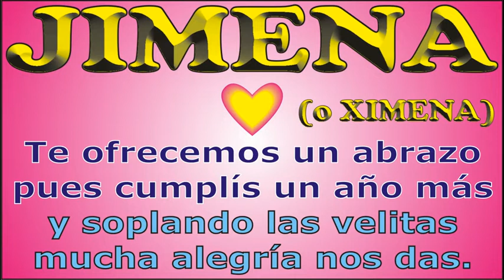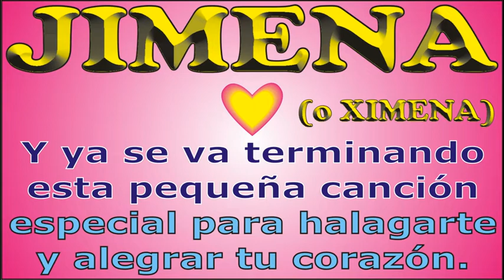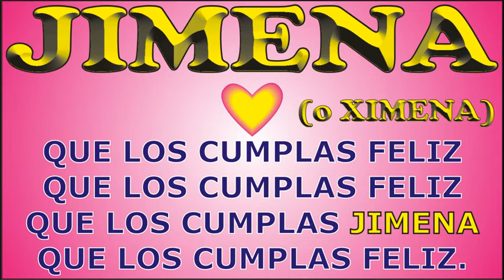FELIZ CUMPLE - JIMENA - DEDICADO - FELIZ CUMPLEAÑOS - MAÑANITAS - ANIVERSARIO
↓↓↓ LETRA ↓↓↓

FELIZ CUMPLE - JIMENA

que los cumplas ... JIMENA

JORGE MUSIKMAN